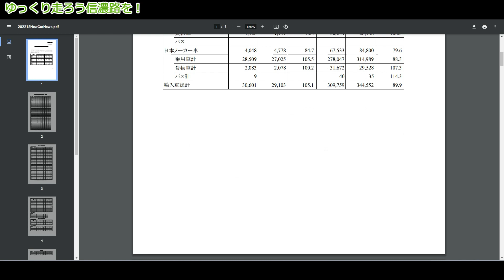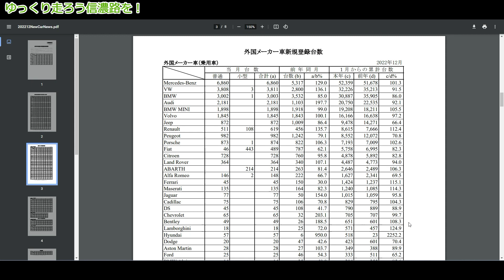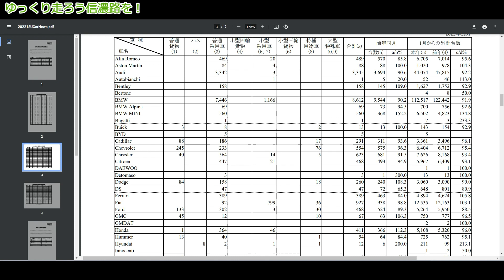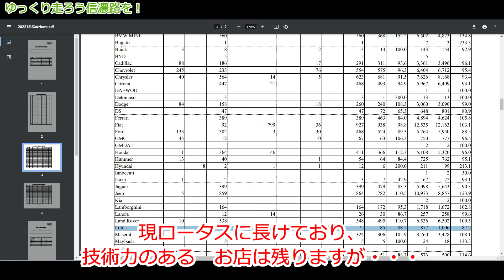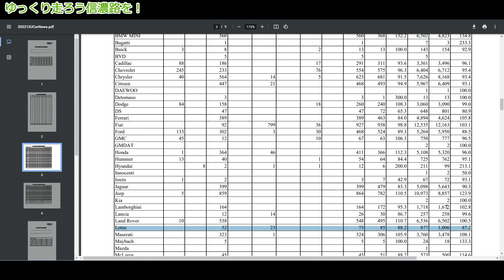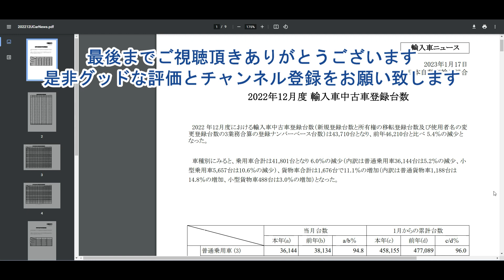ロータス エリーゼ＆エキシージ・JAIA 日本自動車輸入組合の統計を解析・今後の予測をする【Lotus Elise Exige】絶版による高値傾向が続き安値は絶望的に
日本自動車輸入組合から2022年のブランド別輸入車実績が発表となりました。
今回は「ロータス」の昨年度実績から需要と供給、販売店の状況等含め今後の予測をしてみます。

　～～～～～～～【当チャンネルのご紹介】～～～～～～～
自然豊かな信州でクルマとバイクを楽しむ「カー＆モトブログ」
主にクルマとバイクに関わる趣味の動画を配信しています。

また、コミュニティツールとして、動画へのご意見やコメントをお待ちしております。